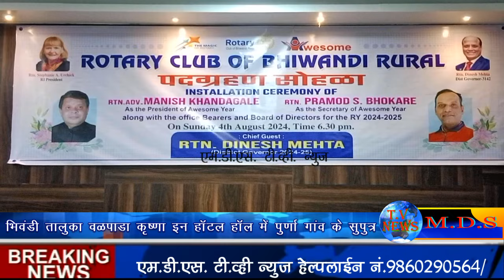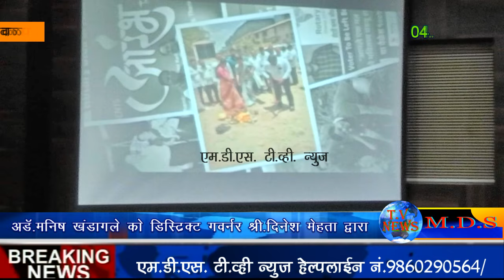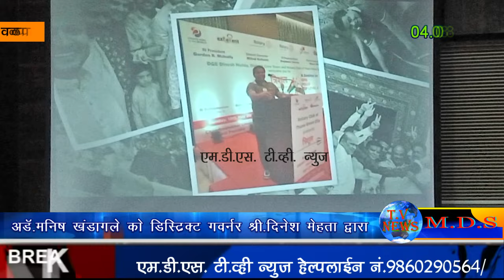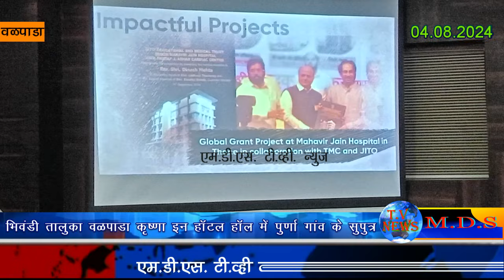पूर्णा गांव के अडॅ.मनीष खंडागळे को रोटरी क्लब ऑफ भिवंडी रूरल का अध्यक्ष पद पर नियुक्त किया गया।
पूर्णा गांव के अडॅ.मनीष खंडागले को रोटरी क्लब ऑफ भिवंडी रूरल का अध्यक्ष पद पर नियुक्त किया गया।